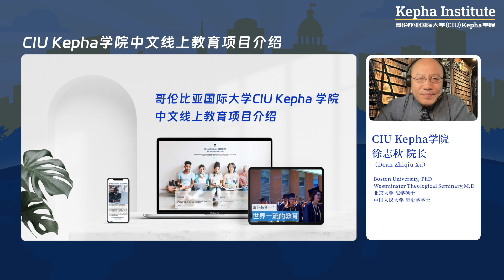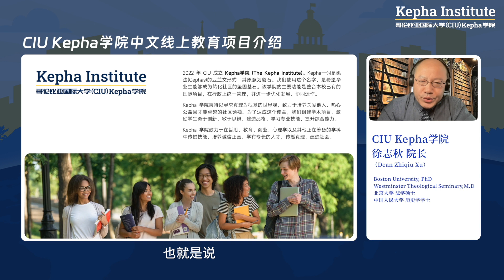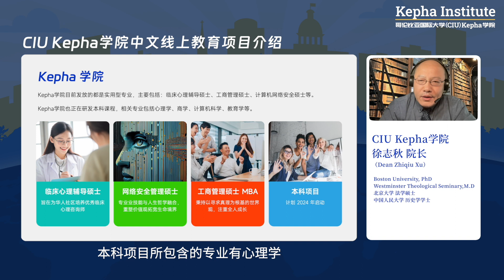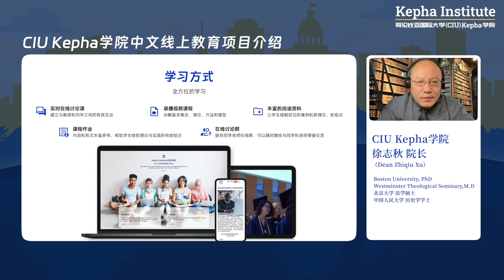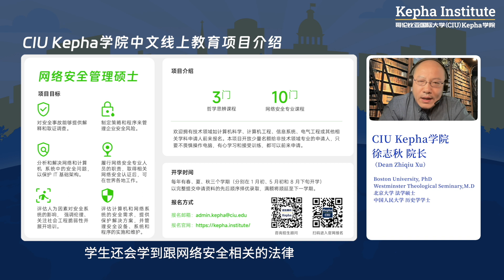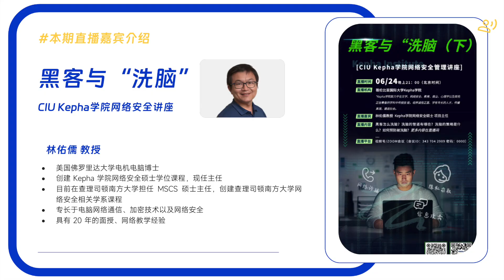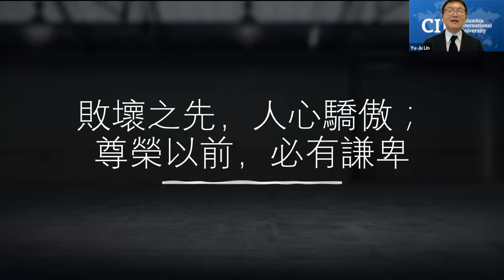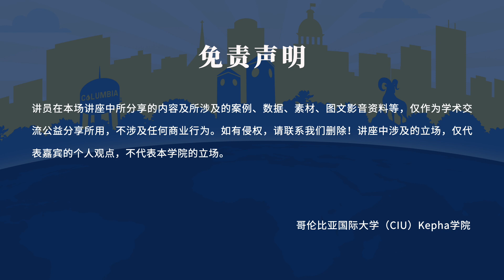【MACS网络安全讲座 第2期】林佑儒教授：《黑客与“洗脑”（下）》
本场主题：黑客与“洗脑”（下）
本场嘉宾：林佑儒教授
美国佛罗里达大学电机电脑博士
创建 Kepha 学院网络安全硕士学位课程，现任主任
目前在查理司顿南方大学担任 MSCS 硕士主任，创建查理司顿南方大学网络安全相关学系课程
专长于电脑网络通信、加密技术以及网络安全
具有 20 年的面授、网络教学经验

【内容】
2023年6月10日晚，CIU Kepha网络安全管理硕士项目主任林佑儒教授和观众面对面分享了《黑客与“洗脑”》的话题，讲者与听者都意犹未尽。

鉴于此，林教授将于6月24日做下半场的分享，敬请预约。

Included please find the outline of the 黑客与“洗脑”
1.知己知彼，百戰百勝

2.黑客怎麼洗腦？

3. 洗腦的管道

4. 不戰而屈人之兵

5. 洗腦的策略

6. 如何預防被洗腦？
7. 結論與討論

直播时间，
北京时间6月10日 （周六）晚上21:00
ZOOM会议室：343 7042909 密码：0000
Kepha直播间欢迎您的到来！

CIU Kepha学院招生进行中！
我们在全球范围内组织优质高等教育资源，以受众可以承受的学费，发放给符合录取条件的学员。学校长期招生工商管理硕士（MBA）、临床心理辅导硕士等专业的学生，
🎈中文教学，语言无障碍
🎈申请制、免联考入学
🎈致力于“高等教育平民化”、性价比高
🎈线上线下同等权威认证学位，毕业可获与美国校本部就读同样的认证学位
🎈线上学习，学习时间灵活自由，工作学习两不误
🎈录播课+教授面对面辅导结合，互动性强
🎈任课教授均拥有博士学位，多数为终身教职，有丰富教学经验

我们期待着您的来信！

【哥伦比亚国际大学（CIU）简介】
哥伦比亚国际大学 (Columbia International University)成立于1923年，已有100的历史，是一所美国知名的私立综合性大学，位于美国南卡罗来那州的首府哥伦比亚市。

CIU设有文理学院、计算机和商学院、跨文化研究学院、教育学院等，所有专业均获得SACSCOC（美国南部大学联盟）、CHEA（美国教育部高等教育认证委员会）等权威机构认证。有资格授予学士（BA/BS）、硕士（MA）和博士（PhD）等学位。

学校开设从本科到博士学位的多个学位课程，其中多个专业领域享誉全美。BestColleges调研结果显示在南卡罗来纳州排名第一；自2006年以来，每年都被《美国新闻与世界报道》评为南部最佳地区大学；98％的研究生将教学质量评为“好”到“优秀”。

*SACSCOC是美国六大区域高校认证之一,区域认证代表美国最高级别认证水平,其对高校的学术和管理要求最为严格。
*CHEA是Council for Higher Education Accreditation 的缩写，是美国教育部高等教育认证和质量保证的国家组织，被教育部授权负责认可其他同类机构和组织。

CIU获得中国教育部的认可，列入“中国教育部涉外监管信息网”名单，网址：

【CIU Kepha学院简介】
2022年CIU成立Kepha学院 (The Kepha Institute)。该学院的主要功能是整合本校已有的国际项目，在行政上统一管理，并进一步优化发展、协同运作。

Kepha学院是 CIU 的下属学院之一，学院的核心理念是“高等教育的平民化”，即在全球范围内组织优质高等教育资源，通过网络平台，以受众可以承受的学费，发放给符合录取条件的学员。

Kepha一词是矶法(Cephas)的亚兰文形式，其原意为磐石。我们使用这个名字，是希望毕业生能够成为转化社区的坚固基石。

Kepha学院主要针对全球资源相对匮乏的地区，通过扎实的职业技能培训、以及道德公益素质的栽培，鼓励学员扎根社区、服务社区、转化社区。

为了达到这一目标，Kepha学院目前发放的都是实用型专业，主要包括：临床心理辅导硕士、工商管理硕士、计算机网络安全、教育学硕士等。Kepha学院也正在研发本科课程，相关专业包括心理学、商学、计算机科学、教育学等。

【我们的愿景】
CIU Kepha学院秉持以寻求真理为根基的世界观，致力于培养关爱他人、热心公益且才能卓越的社区领袖。为了达成这个使命，我们组建学术项目，激励学生勇于创新、敏于思辨、建造品格、学习专业技能、提升沟通能力。Kepha学院致力于在哲思、教育、商业、心理学以及其他正在筹备的学科中传授技能，培养诚信正直、学有专长的人才，传播真理，建造社会。